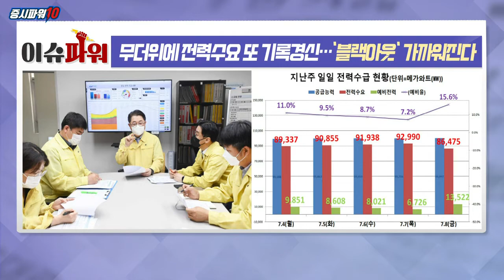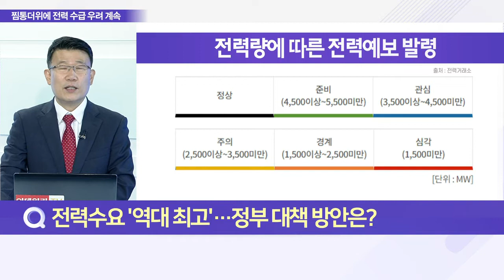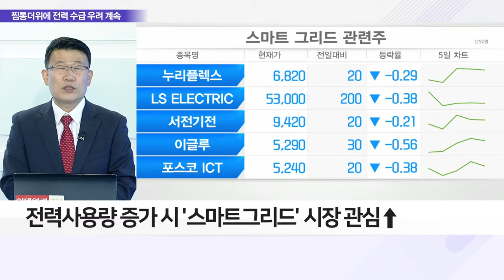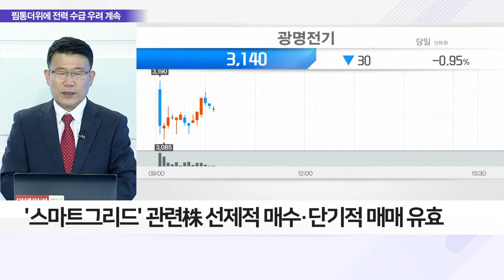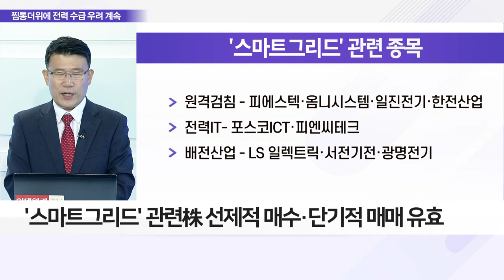무더위에 전력수요 또 기록 경신… '블랙아웃' 가까워진다_이슈 파워 (20220711)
Q. 이른 무더위에 전력수요 급증, 수급 상황은?
- 전국 폭염주의보 발령 및 열대야 현상 지속
- 지난 7일, 역대 최대 전기사용량 약 93GW 기록
- 공급예비율 7.2%까지 하락… 안정권 무너져
- 일상 회복에 따른 산업 수요 회복·무더위 등 영향

Q. 전력수요 '역대 최고'… 정부 대책 방안은?
- 정부, 올해 8월 최대 사용량 기록 전망
- 정부, 절전 및 기업체의 자발적 수요 감축 유도
- 전력 경보 발령 가능성 높아 '블랙아웃' 우려 확대

Q. 전력 수급 비상에 시장이 주목하는 섹터는?
- 전력 사용량 증가 시 '스마트그리드' 시장 관심↑
- 2011년 9월 '블랙아웃' 후 여름철 등락 반복
- '스마트그리드' 관련株 선제적 매수·단기적 매매 유효